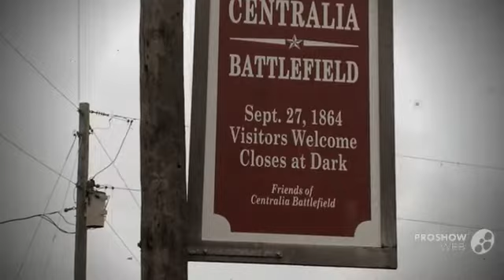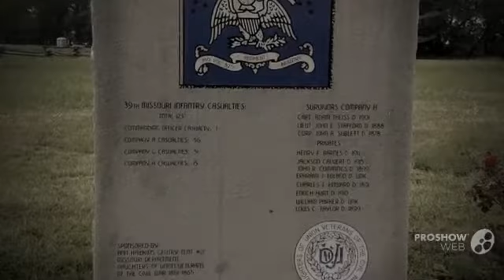My New Slideshow